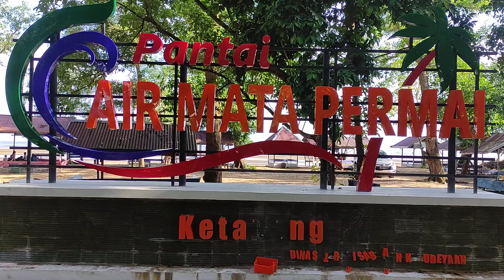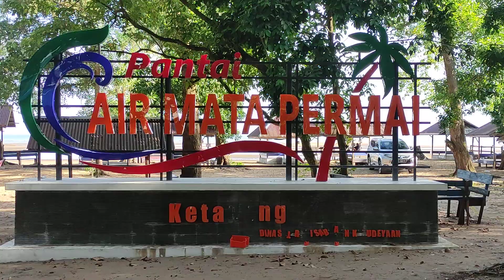Outbound TK Permata Hati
Silakan Ditonton Dengan Santai